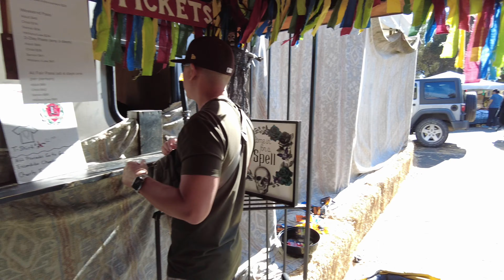Renaissance Fair in Escondido 2024/Sunday Funday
Went to Escondido for their Renaissance Fair. Family had a great time.